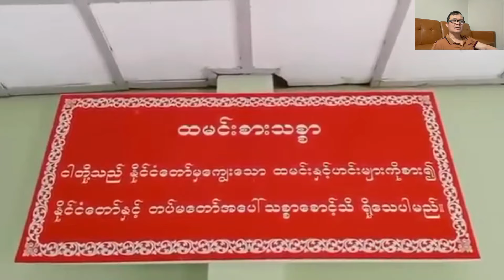အ့ထၢၣ်ဘၠူ စကစ သုးဖိသီ ထီၣ်တၢ်မၤလိ